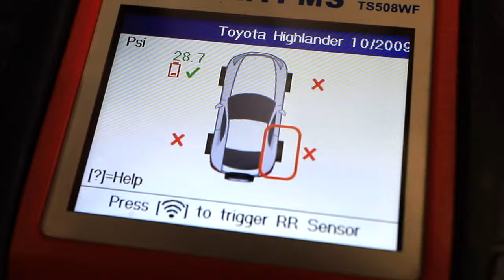2012 Highlander Tire Pressure Sensor Issue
The 2012 Highlander had a problem with its tire pressure sensors. The warning would come on and go off and blink for no reason. Two tire shops failed to locate the issue. Then Dan solved the problem.

The shop in Cortland, Illinois, is only a few minutes out on the Lincoln Highway. Turn north at the Mobile station on Somonauk Road, then left on Benson, and we're on the corner of Benson and Halwood.

235 Halwood Street
Cortland, Illinois 60112

DIRECTIONS: Four miles east of Dekalb, Illinois, off Route 38